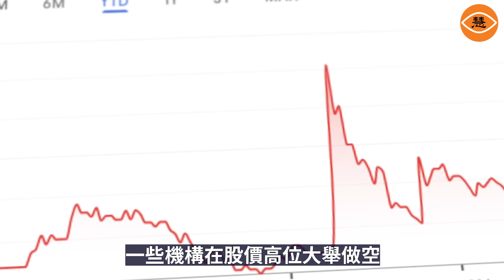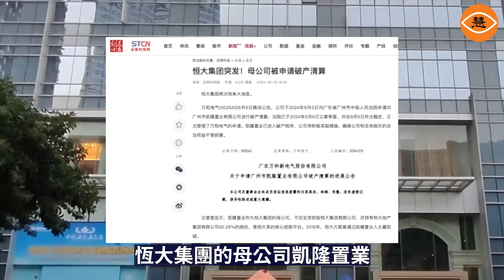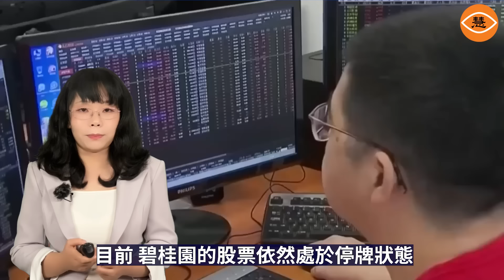恆大汽車負債725億 旗下車企被申請破產重整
2024年7月25日，震撼市場的消息傳來：恆大汽車旗下恆大新能源汽車和恆大智能汽車，被債權人向法院申請破產重整。這一舉措意味著中國新能源汽車行業迎來了有史以來最大規模的債務危機。10天之後，恆大集團母公司凱隆置業也難逃破產清算的命運。這標誌著該房地產帝國開始徹底崩塌，也預示著中國房地產泡沫正加速破裂。